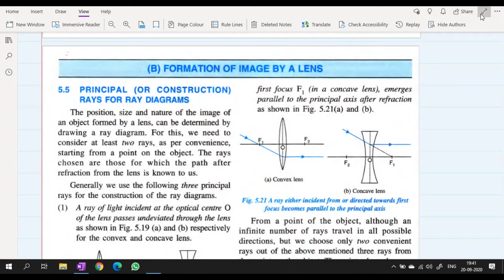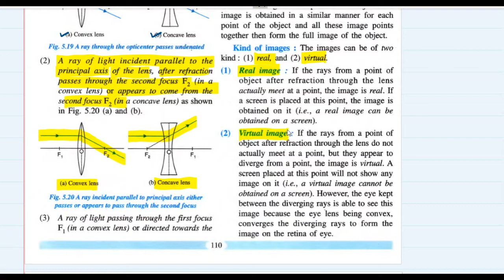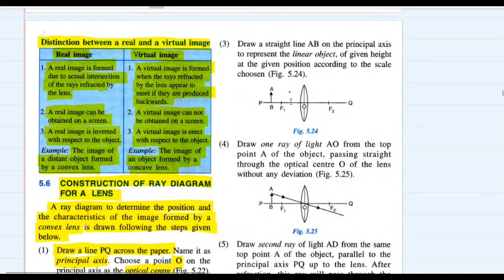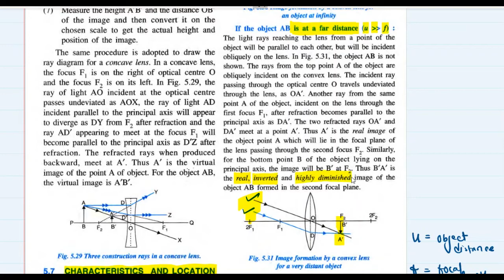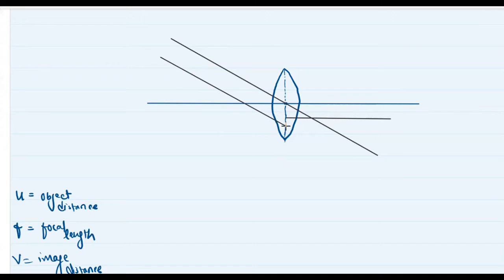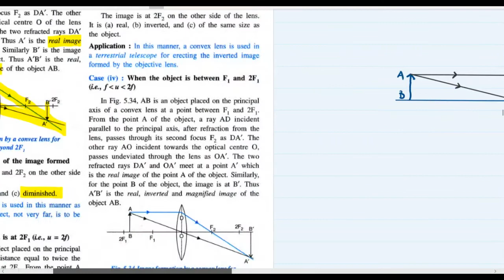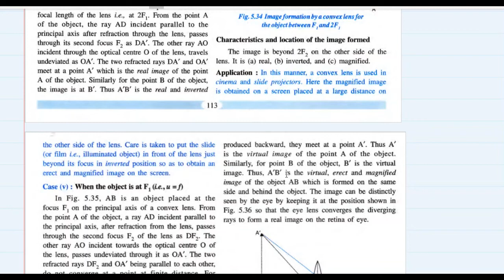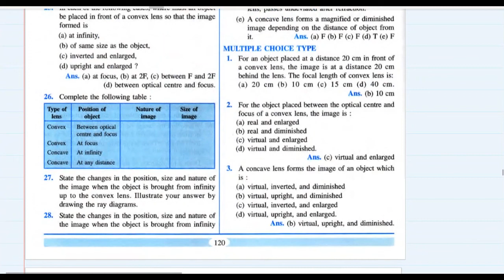X ICSE - Physics ch#5 Refraction Through A Lens: Part B - Ray Diagrams Using Spherical Lenses